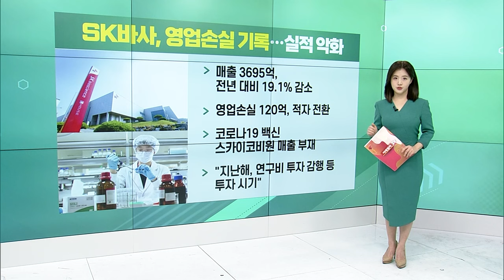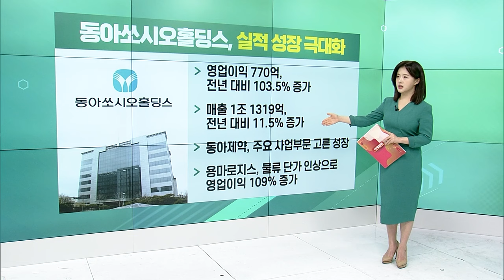SK바사, 영업손실 기록... 실적 악화 / DL이앤씨, 실적 쇼크... “주주 환원 정책 노력” / 동아쏘시오홀딩스, 실적 성장 극대화_굿모닝 VIEW (20240202)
SK바사, 영업손실 기록... 실적 악화
- 매출 3695억, 전년 대비 19.1% 감소
- 영업손실 120억, 적자 전환
- 코로나19 백신 스카이코비원 매출 부재
- “지난해, 연구비 투자 감행 등 투자 시기”

DL이앤씨, 실적 쇼크... “주주 환원 정책 노력”
- 매출 7조 9945억, 전년 대비 6.6% 증가
- 영업이익 3312억, 전년 대비 33% 감소
- 건자재 가격 급등 여파 지속되며 실적 타격
- 신규 수주, 전년 대비 25.2% 증가 '긍정적'

동아쏘시오홀딩스, 실적 성장 극대화
- 영업이익 770억, 전년 대비 103.5% 증가
- 매출 1조 1319억, 전년 대비 11.5% 증가
- 동아제약, 주요 사업부문 고른 성장
- 용마로지스, 물류 단가 인상으로 영업이익 109% 증가

트루윈 "AI 반도체 사업 본격화“
- 내달 주주총회서 세부내용 발표 예정
- IT 관련 사업, 자동차 및 방산 사업 목적
- 사외이사 후보 황일남씨, LG반도체 출신